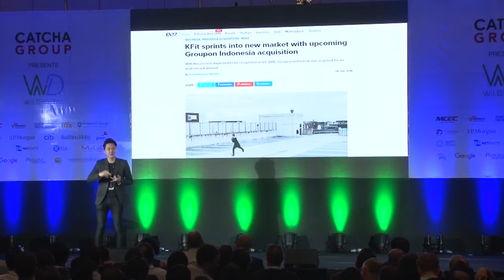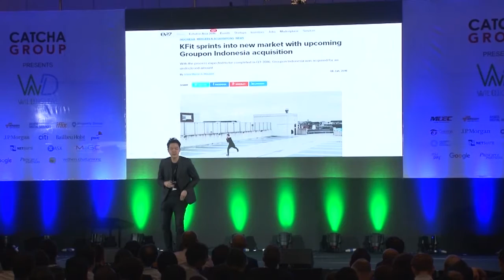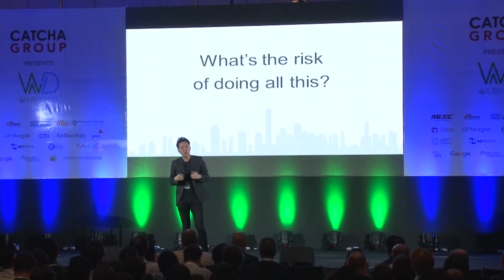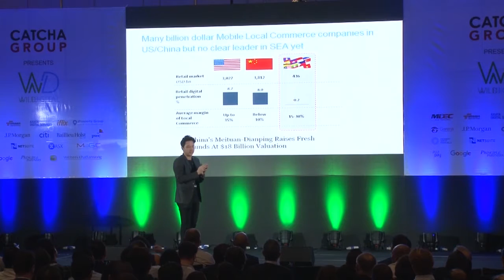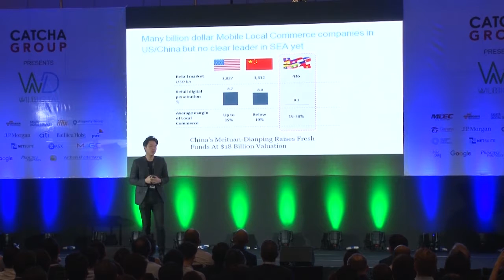Mobile revolution: Joel Neoh, KFit - WD2016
Mobile revolution: Company presentation by founder & CEO of KFit, Joel Neoh, at the Wild Digital 2016 conference in Kuala Lumpur on the 8th of June 2016.